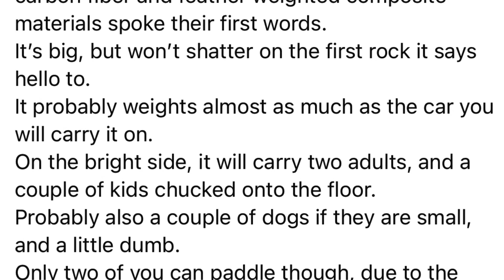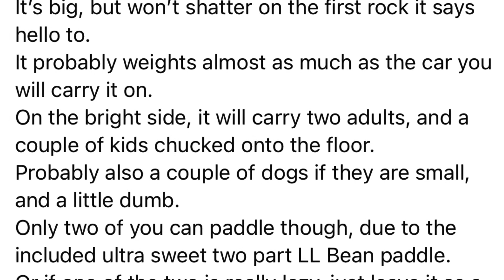Power washing the canoe before selling it.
Yea, its a long video, and power washing isn't for everyone, but I always found it cathartic.
After not using the boat for about two years, I figured it was time to send it on down the line.